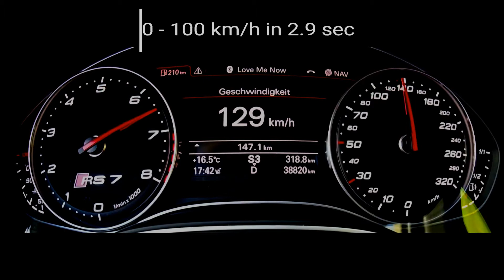Audi RS7 750 HP Acceleration 0-100km/h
Audi RS7 750 HP

Acceleration

0 - 100 km/h